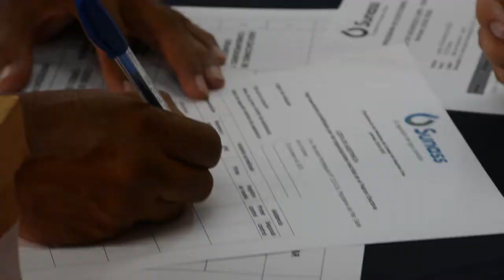Elecciones del Consejo de Usuarios Lima 2018 - 2020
Elecciones de los nuevo Consejo de Usuarios Lima para el periodo 2018 – 2020 se realizaron de manera exitosa.